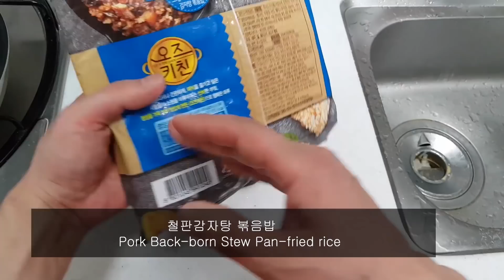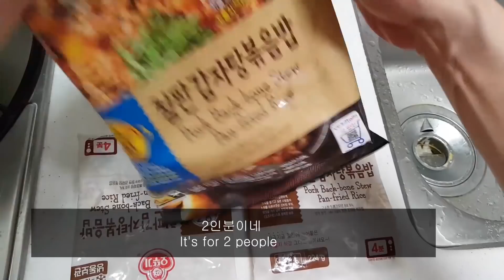[혼술먹방] K-Food unboxing/철판 감자탕볶음밥 장난아님/pork back-bone stew pan-fried rice★world-language recording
유튜브에 식품 개봉 & 리뷰 전문채널로 (더보기를 눌러주세요)
Food opening & review channel on YouTube

제품구매전 이 채널을 참고해 구입하세요
Please refer to this channel before purchasing the product.

많이 시청해 주세요. 앞으로 자주 그리고 계속  업로드하겠습니다.
그냥 가지 마시공...^0^

Please watch a lot. We will be uploading them frequently and continuously in the future.
Subscriptions and likes/comments give me a lot of strength and courage and are a great help in production.
Just don't go...^0^
Thank you so much~♡♡♡